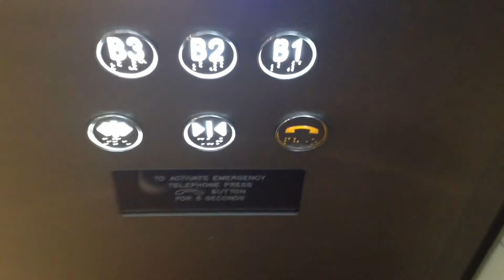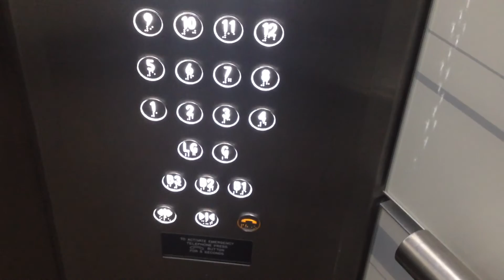SKYSCRAPER QUEST 6-6: Johns Perry mod. Kone Hi-speed Traction Lifts @ HSBC Centre (300 Queen St)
Filmed: 28/9/2015
Could have been an Otis mod though, but it's Kone mod.
Brand: Johns Perry (modernised by Kone)
Type: Hi-speed Traction
Capacity: 1224kg/18 persons
Floors: B3, B2, B1, LG, G, 1-24
Year installed: 1983
Year modernised: 2011
Buttons: Blue Circle Dewhurst US95-EN
Deathtrap Rating: 0/10